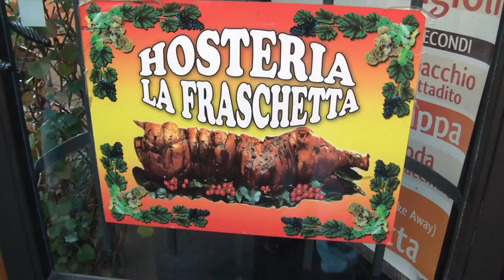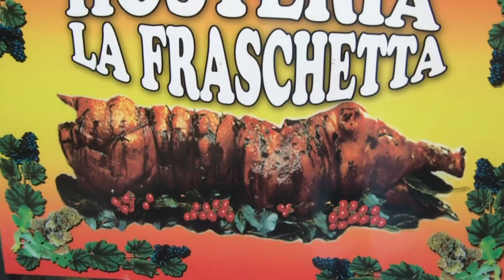Trip to Castel Gandolfo and Albano Lake, Castelli Romani, Day trips from Rome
A trip to the lovely Castel Gandolfo, just a 30 minutes drive from Rome, a tiny town developed around the summer residence of the popes (it's property of the Vatican), with a nice view over the Albano lake.